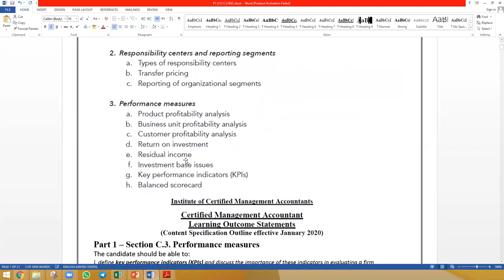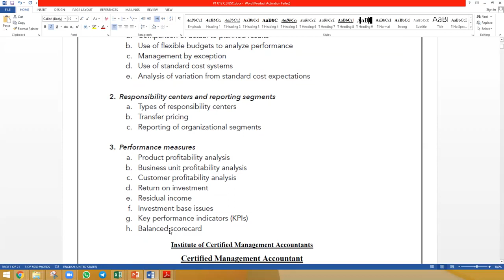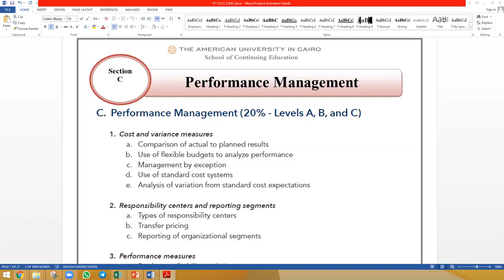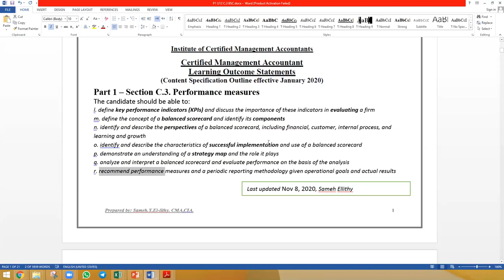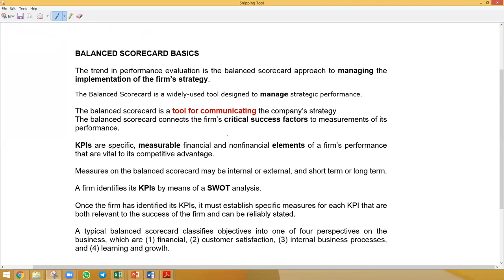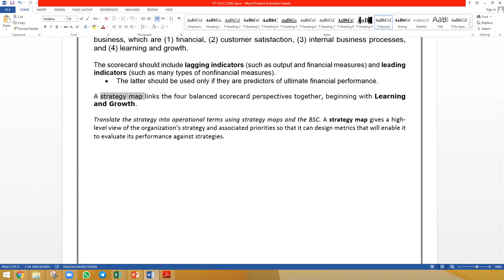Sec C 2&3 Responsibility Centers & Performance Measures Lec 13